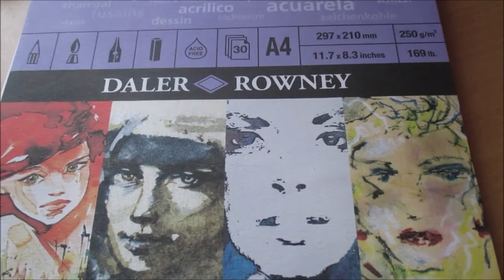Working hard - Easter special - Watercolour Egg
Hello, everyone! I hope you all are having a lovely Easter. I'll try to make more videos like this one because I had a fun time editing this video. I don't think I've ever made a video this short :/ First time for everything. I hope you guys enjoyed this video. By the way this piece will be soon in my redbubble store. The link is bellow.

If you would like to see some of my old drawings check out my deviant art

If you would like to see my drawing process, doodles or recent art work check out my Instagram and or twitter

If you would like to purchase prints, stickers or merchandise of my work click on this link: